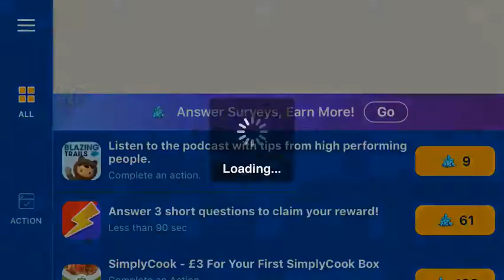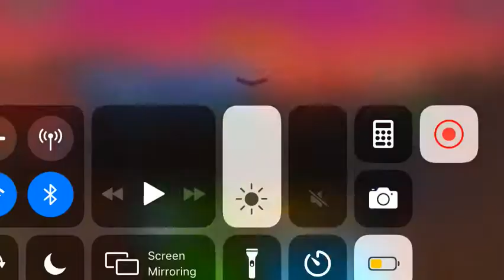The automatic peacemaker is the best weapon ever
Hey sub to Eli and Alfie here are there channels name

Eli:plush boy 123

Alfie:alfie and Cameron challenge’s

Bye guys